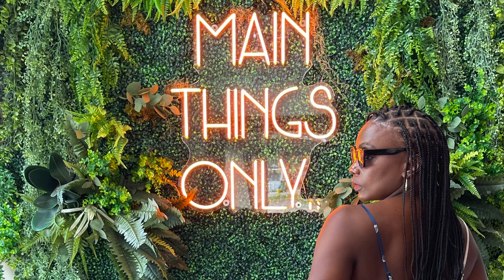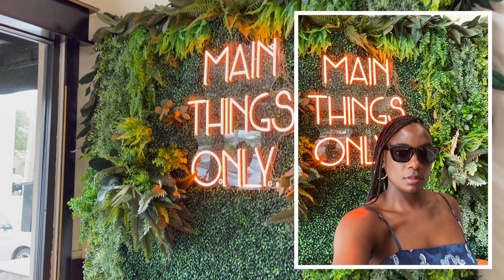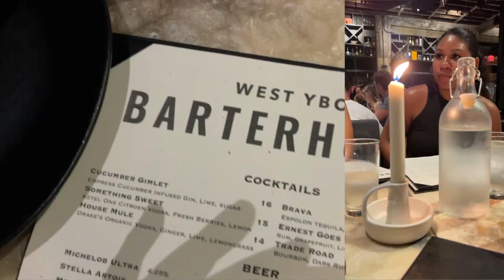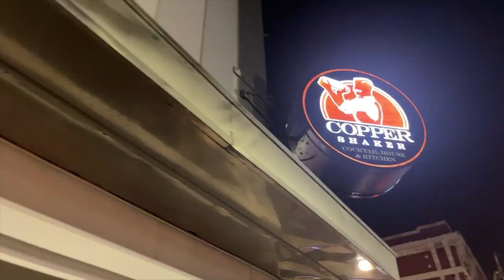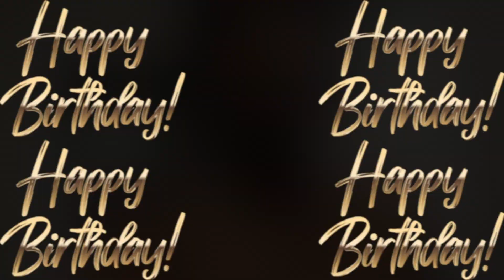Vlog 081 : My Birthday Weekend | Lunch at Main Course| The Woman King | Dinner @Barter House + More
In This vlog I take you along with me for my birthday weekend.

= I am a Tanzanian woman residing in Tampa, Florida.
= I love anything creative and fun, hence wanted to share that on this channel.
= I like to inspire and  spread positivity any way fit.
= PS - ITS NEVER THAT SERIOUS ;-)